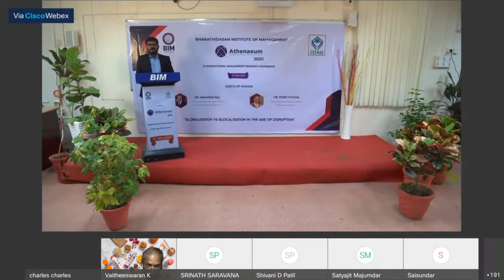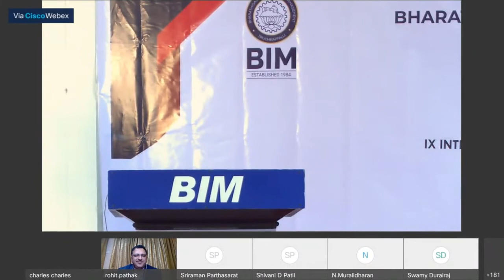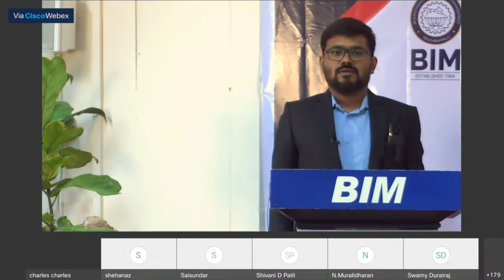Athenaeum2020 – Valedictory Address| CECMAR | BIM Trichy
BIMTrichy had immense pleasure in hosting Mr. Rohit Pathak as the Chief Guest for the Valedictory Address of the flagship research conference Athenaeum2020 - IX international Management Research Conference.

"Most economies of the world have started to think Glocal and look inwards"

Mr. Pathak shared his views on effect of pandemic on globalization due to which the government and the companies were forced to rethink their policies. He further emphasized on the need to create partnerships in the phygital world to pave the way for growth and be Vocal for Local.

CECMAR extends it's immense gratitude for spending his valuable time for the event.